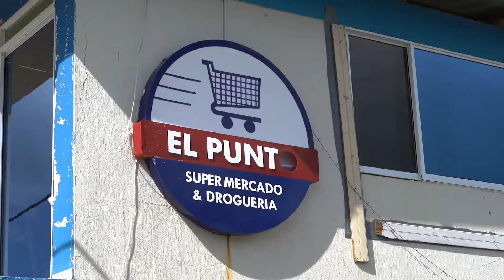Beneficiarios de la linea de crédito San Andrés Adelante - Rep. Howard Villada